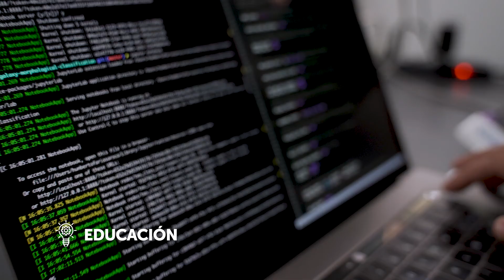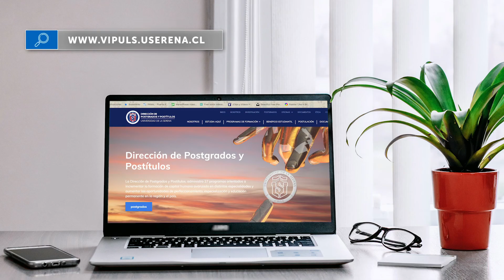Conoce la VIPULS | Dirección de Postgrados y Postítulos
Conoce la Dirección de Postgrados y Postítulos de la Universidad de La Serena.
Nuestros programas de postgrado esperan en sus aulas a personas CONSCIENTES de los crecientes e importantes desafíos de la humanidad en los próximos años; personas que, CON-CIENCIA, deseen hacer del mundo un mejor lugar donde vivir y convivir.